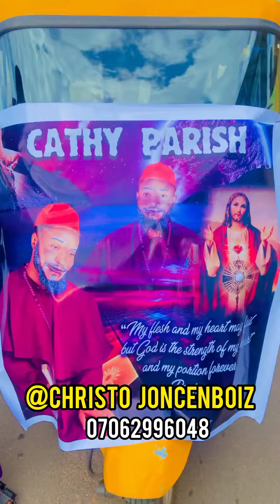CATHY PARISH ON FIRE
There is a saying that not all treasure is gold and silver. This exceptional movie tells the tale of two loving souls ugonna (Frederick Leonard) and jennifer (Chinenye Uba) who pledge their undying love to each other. But they encountered tough love trails when ugonna lost everything. Will the circumstances surrounding them allow them to be together forever? Watch as events unfold in this sizzling movie with Frederick Leonard, Chinenye Uba.